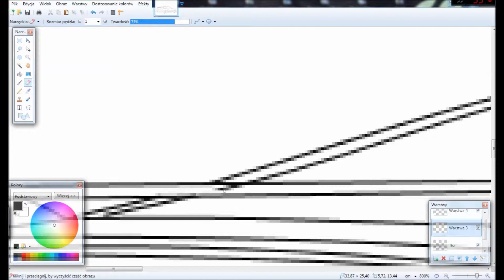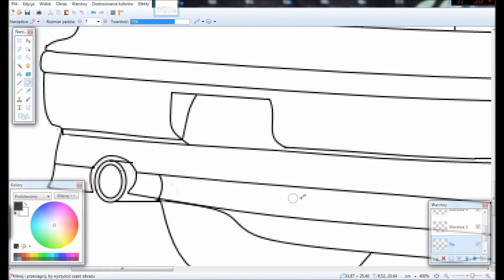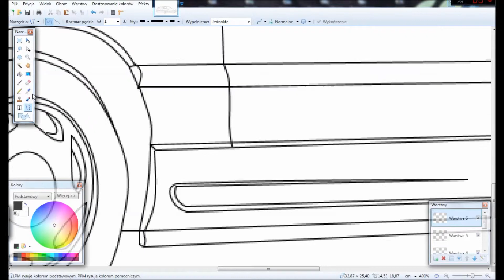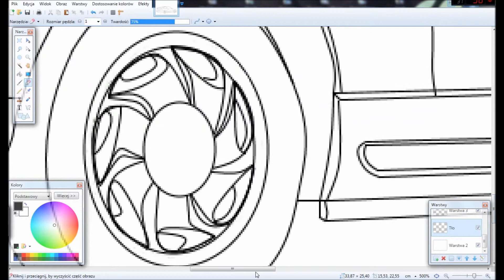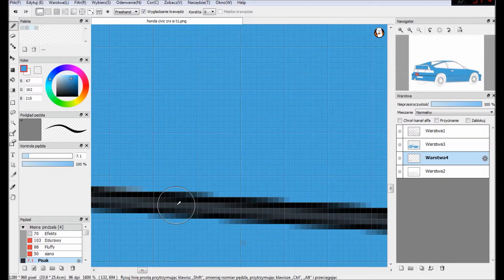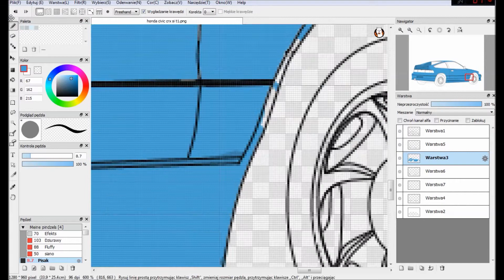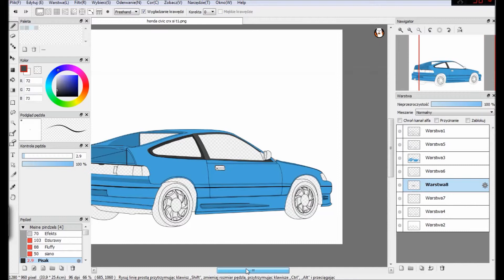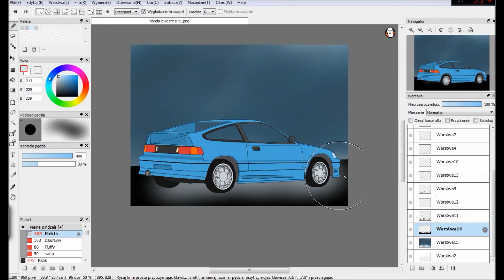Speed Car DrawUp #7 CRX GT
Thanks!